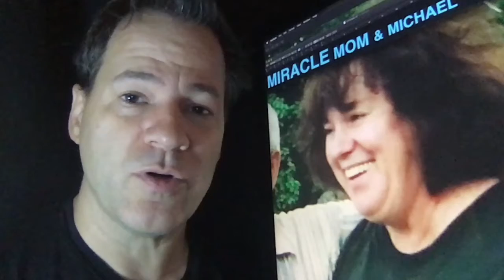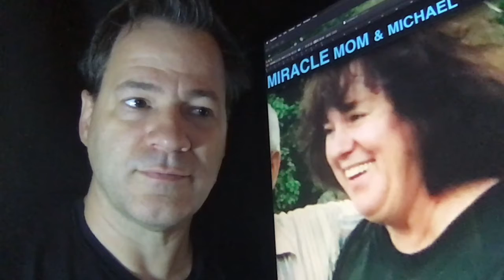The Resurrection Wasn't a Miracle? | 10021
Michael makes a controversial argument about the resurrection... or does he?